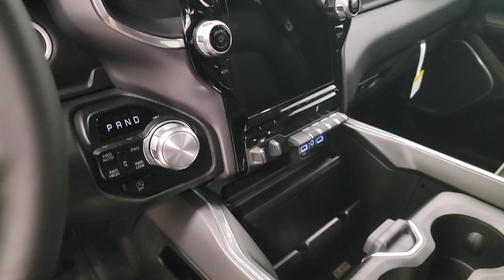2023 Ram 1500 West Bend, Germantown, Hartford, Mequon, Menomonee Falls, WI 43184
Ivory White Tri-Coat Pearlcoat New 2023 Ram 1500 Laramie available in Cedarburg, Wisconsin at 5 corners CDJR. Servicing the Germantown, West Bend, Hartford,Mequon,Menomonee Falls, WI area:

5 Corners CDJR
1292 Washington Ave

Ivory White Tri-Coat Pearlcoat 2023 Ram 1500 Laramie 4WD 8-Speed Automatic HEMI 5.7L V8 Multi Displacement VVT eTorquebrbrCorner Amazing! Recent Arrival!